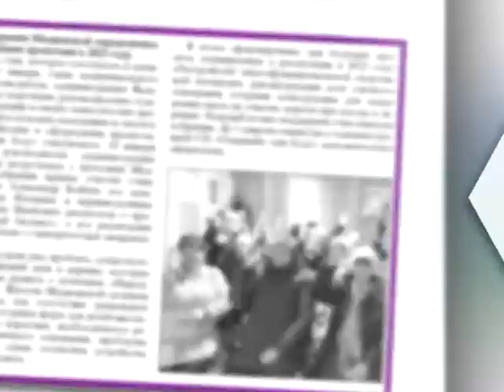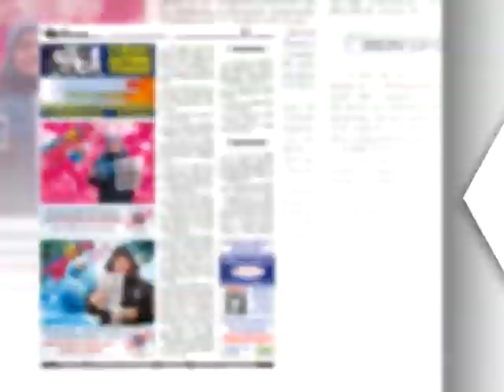АНОНС ГАЗЕТЫ, ТРК «Волна-плюс», г. Печора, на 27.01.2022